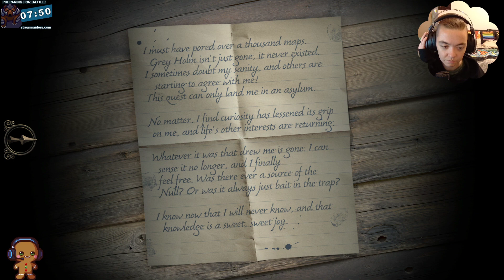The Room 3 P.2 // END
Getting the rest of the endings